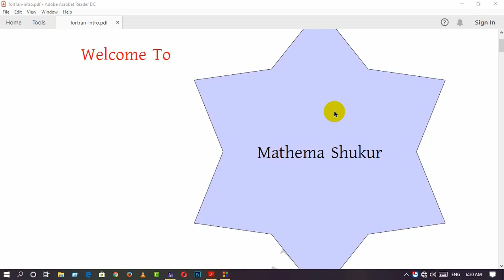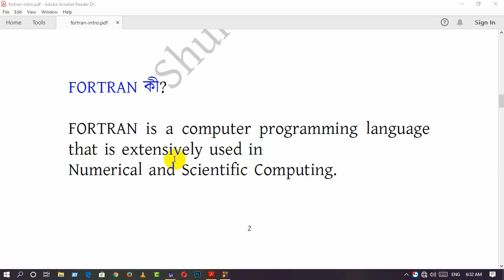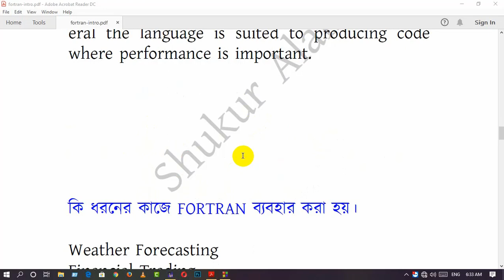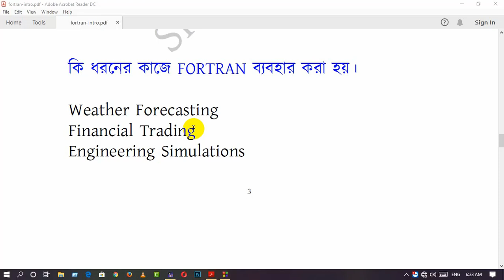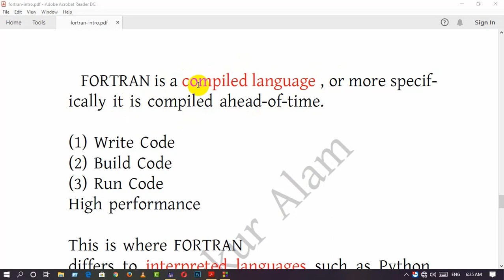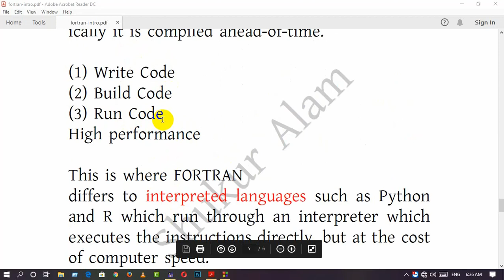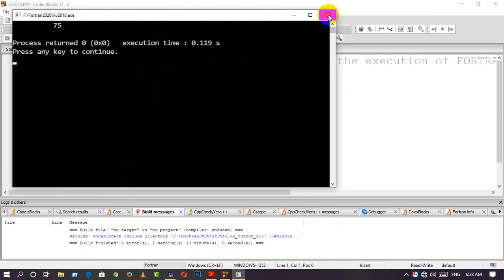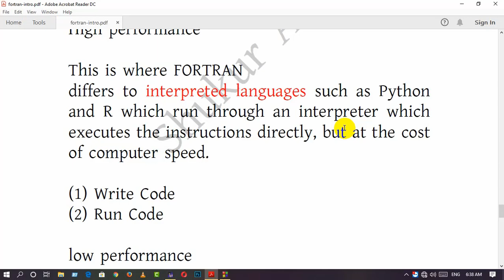What is Fortran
This tutorial provides an insight view about fortran language. It relates the visual description of the history of FORTRAN language.